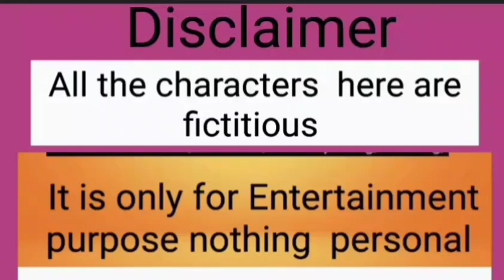বন্ধুত্ব নাকি বউ?সব বাধা পেরিয়ে আমরা দুজনে চললাম | কুইন্টালওয়ালী সর্তক থাকো🤣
পিঙ্কি,Rimi কোনো উত্তর  দিও না একটু  দূরে থাকো কাউকে কন্টেন্ট  দিও না | কুইন্টালওয়ালী সর্তক থাকো🤣
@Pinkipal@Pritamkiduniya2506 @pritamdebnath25